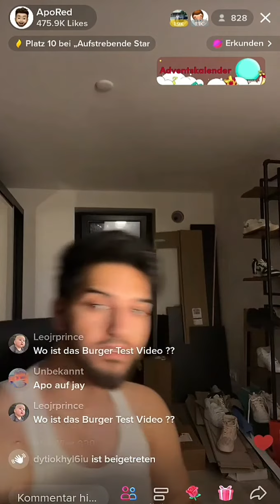ApoRed gibt Ernährungstipps | Tiktok live